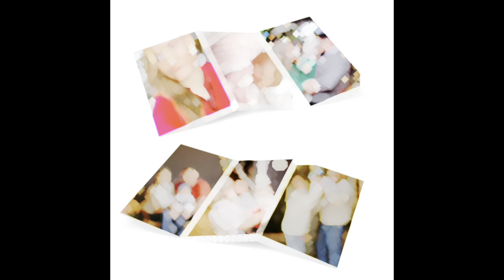Primul meu Q&A!!! Ne mutăm în România 🇷🇴 ❓Ne mai dorim copii ❓ 🌼